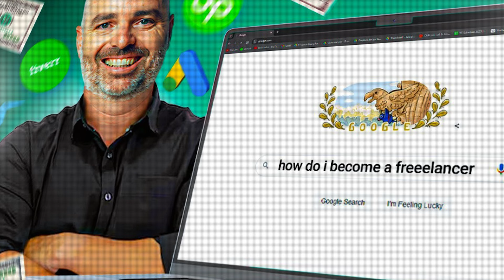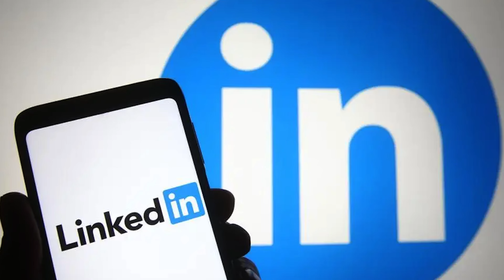Earn More as a Freelancer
If you are Google Ads or Digital Marketing Freelancer who is already earning a good income of $5k or more a month BUT you want to start increasing your income right now in this video I am going to show you what you need to focus on in order to scale your income to 6 or 7 Figures a year.